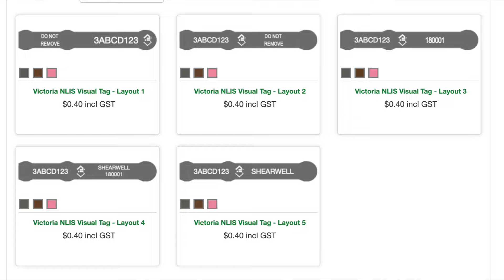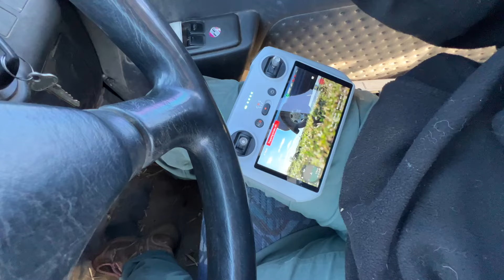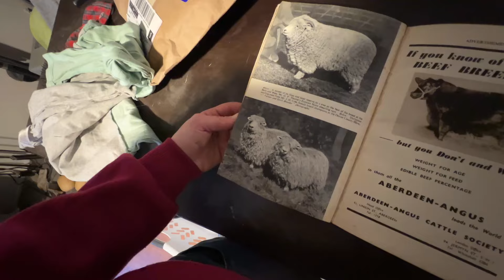TAG, YOU'RE IT!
Alfredton, Victoria, Australia 3350

FAQ
Sheep and Broadacre Cropping Farm - Merino, First Cross, Primeline Sheep. Over 6,000 acres in size, 7,000 mature ewes.

Music
Pixel Rage - Neura Flow